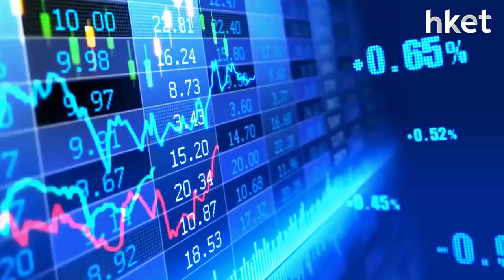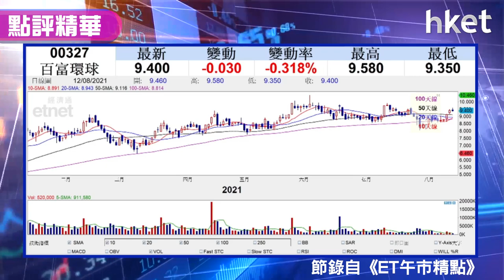【潛力股精選】股領袖：百富環球（00327）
百富環球（00327）今日公布中期業績，此前，百富環球曾發布盈利預喜，預期截至今年6月底止中期錄得之純利將較去年同期的3.86億元，增長不少於30%。獨立股評人「股領袖」（Tony）建議散戶投資者可留意此股。想知原因及買賣策略，立即點擊收聽或收看。（開聲聽↓）

Time code
00：00 - 港股早市市況速報
00：40 - 港股市況分析　恒指業績期悶市缺乏波幅
02：45 - 中國國務院發文件 加大食品藥品領域執法力度
03：54 - 股票分析：藥明生物 （02269）
06：27 - 互聯網醫藥和保險股面對雙重打擊
07：01 - 股票分析：眾安在綫 （06060） 、阿里健康 （00241）
08：54 - 追蹤股票推介：創科實業 （00669） 業績勁股價破頂 續看好
12：30 - 股票推介：百富環球 （00327）
15：35 - 港股早市收市速報